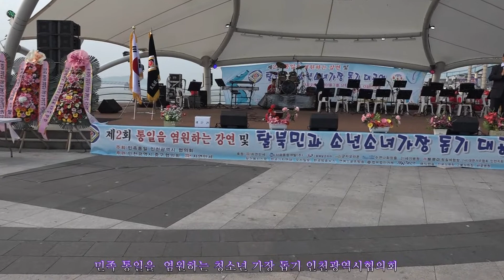민족통일을 염원하는 소년소녀 가장돕기 대공연 인천광역시 민족통일협의회